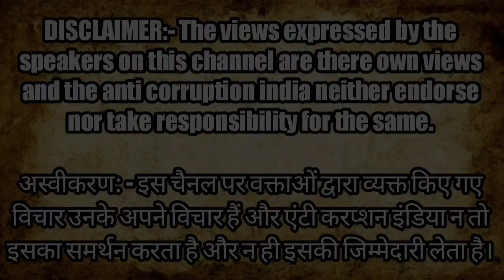शौचालय पर राजनीति, करोड़ का आवंटन, फिल्म भी बनी पर महिलाएं शौचालय के लिए अब भी परेशान | Kanpur News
Politics on toilet, allocation of crores, film also made but women are still worried about toilet

anti corruption India | anti corruption India news

स्वतंत्र पत्रकारिता में आर्थिक सहयोग दें: ( please contribute in free journalism )

Montoo Raja
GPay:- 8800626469